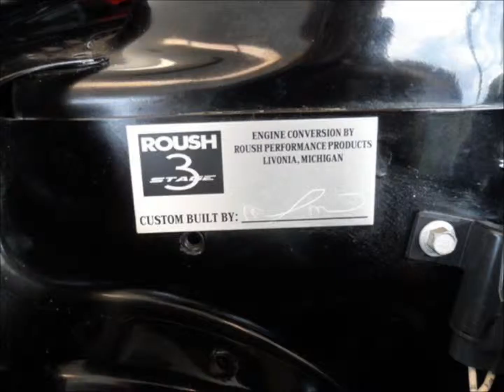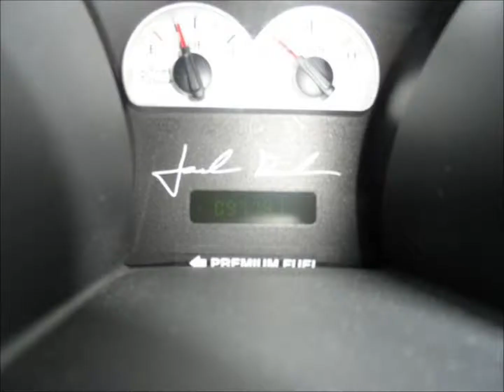Roush 427R Stage 3 2007 Ford Mustang GT For Sale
Click on the above link for additional information about this vehicle.